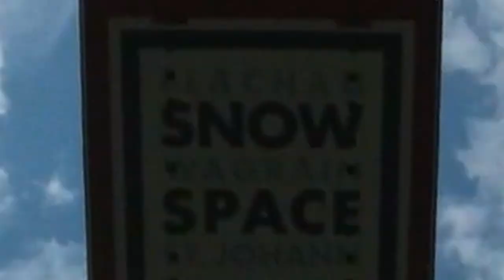5 Days in Wagrain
Ein Snowboard-Vlog in Wagrain.

Schnittprogramm:
Davinci Resolve 18 free version